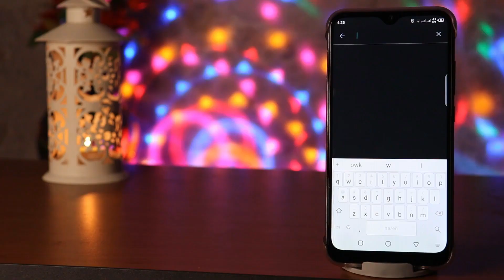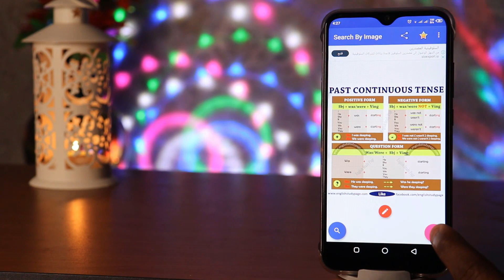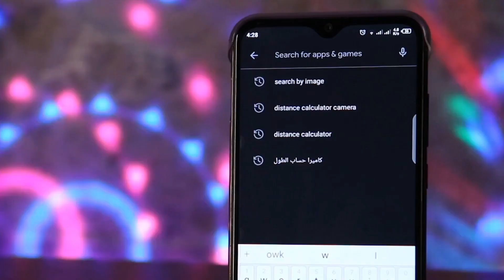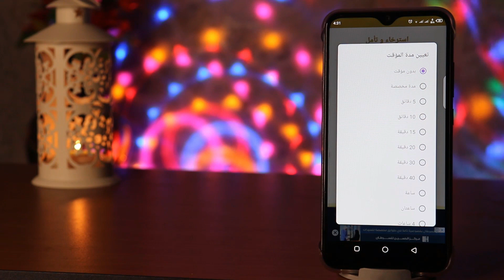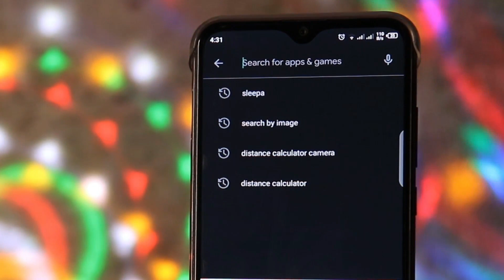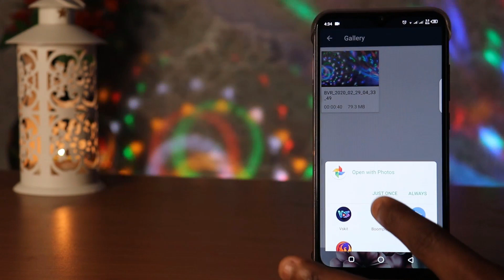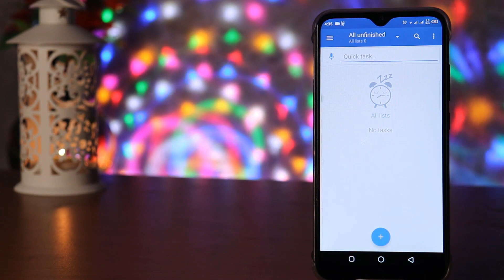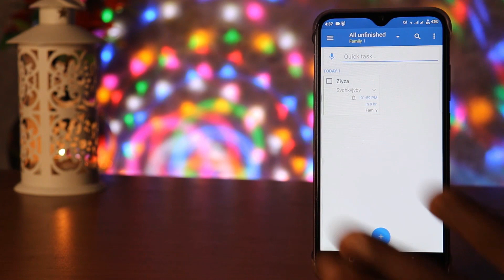Applications masu matukar muhimmanci ba kowa ne ya sansu ba